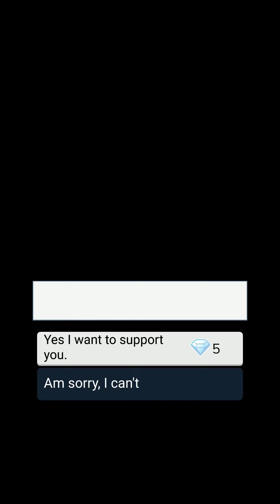Love By Chance | Chapter 6 | Episode Choose Your Story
Your friend lost her position as CEO because of Ryan Walker, and to destroy his reputation she sent you as his assistant, Good luck with Mr. walker sweetie!

Thumbnail Credit: @blacksatan.draws